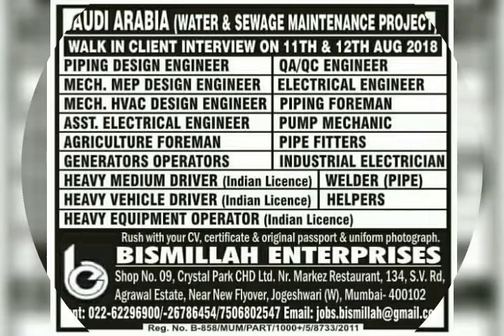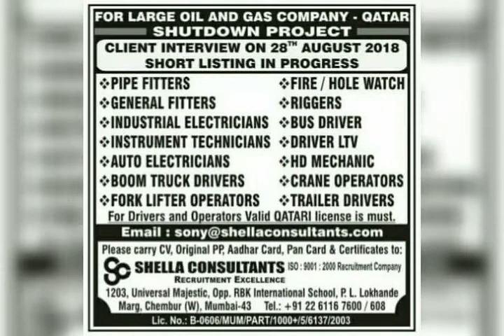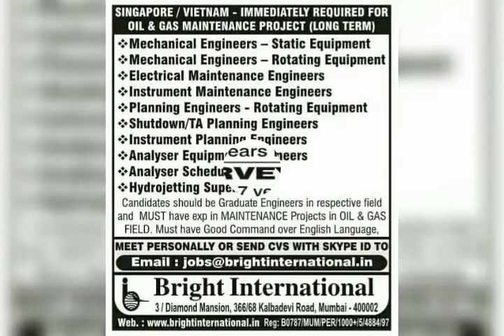MUMBAI INTERVIEW 11AUG TO 20 AUG 2018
Mumbai.interview